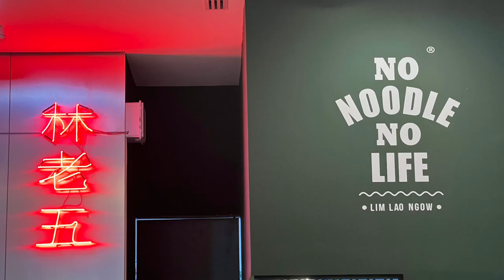TRAVEL VLOG | Bangkok, Thailand 🇹🇭 (Mar 2023) Day 8: Samyan Mitrtown, MBK Center 🍜🛍️😋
Can’t wait to show you more exciting journey!